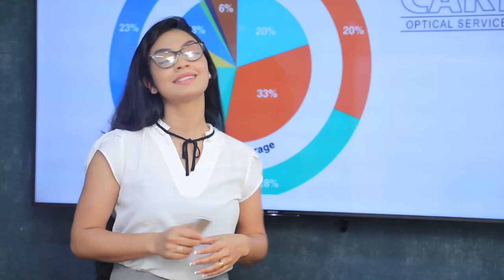දැන් අපිට නඩු කියන්න වෙලා තියෙන්නේ අපේ අතේ සල්ලිවලින් | Breaking.lk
දැන් අපිට නඩු කියන්න වෙලා තියෙන්නේ  අපේ අතේ සල්ලිවලින්